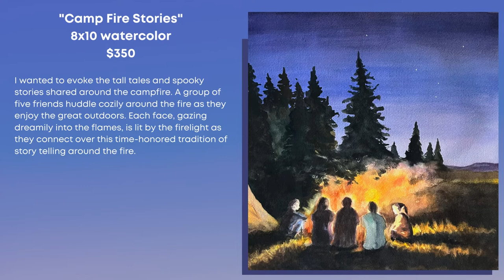Fiona M. Hughes is the HQ Gallery Featured Artist in April 2022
Fiona M. Hughes is an award-winning artist whose creativity has been rooted throughout her life. Her long career in marketing has established her as a go-to resource by artists and businesses alike wanting to increase their sales and visibility. As well as being a professional voiceover artist, Fiona is an illustrator, author and narrator of several children’s books. She sells her watercolor paintings at gallery shows, online, and via commissioned pet portraits.